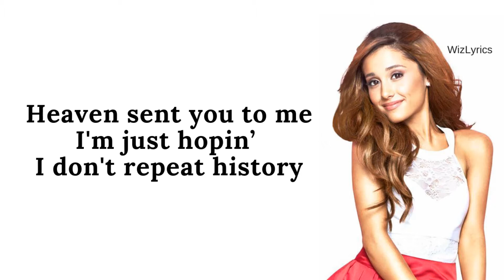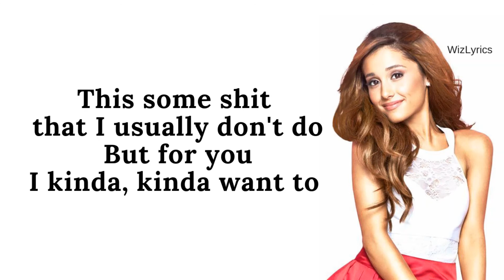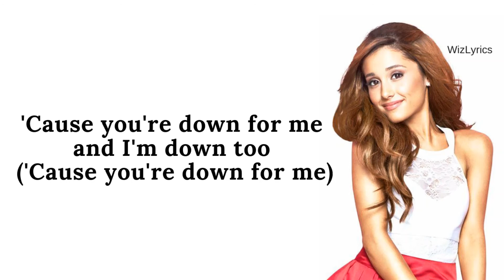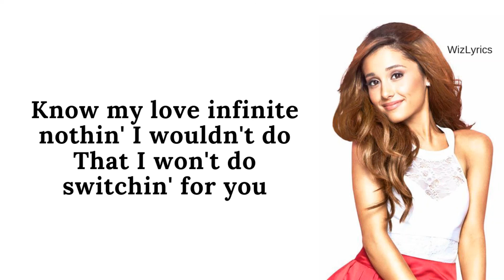Ariana Grande - positions (Lyrics)